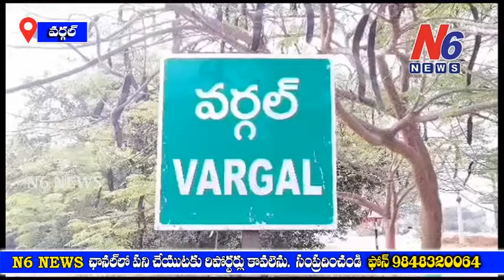వర్గల్ లో TSIIC భూముల నష్ట పరిహారం పూర్తి స్థాయిలో అందించాలి అని రైతుల ధర్నా